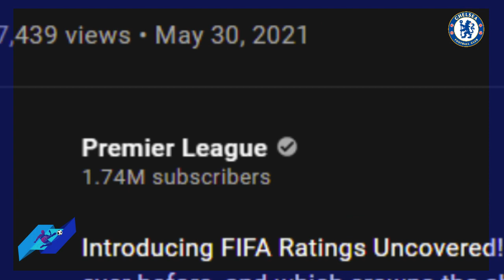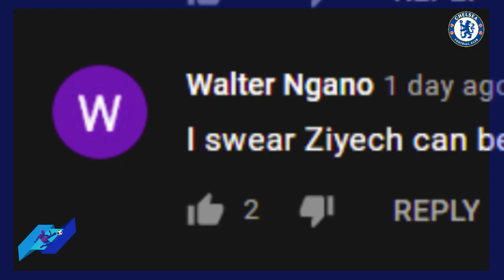عاجل حساب الدوري الإنجليزي يتغنى بالساحر حكيم زياش نجم تشيلسي hakim ziyech chelsea vs Premier League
عاجل حساب الدوري الإنجليزي يتغنى بالساحر hakim ziyech نجم تشيلسي حكيم زياش chelsea vs Premier League

حكيم زياش
Hakim Ziyech
Chelsea